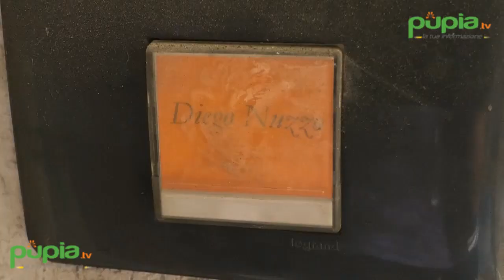Napoli - In fiamme la casa di Diego Nuzzo: "Grazie della solidarietà ma me ne vado" (01.06.17)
- Napoli - Sit-in di solidarietà, giovedì 1 giugno, nel cortile del Palazzo dei Marchesi della Micciatella in discesa Sanità, per Diego Nuzzo, architetto, scrittore e critico d’arte, a cui, nella notte tra lunedì e martedì scorsi, qualcuno ha appiccato il fuoco davanti alla suaporta di casa, nel rione Sanità.

Già lo scorso gennaio Nuzzo finì nel mirino per aver denunciato i clan della zona, quando a Capodanno l’esplosione di fuochi d’artificio illegali devastò un’intera ala del palazzo. Ora, dopo l’ennesima ritorsione, ha deciso di abbandonare Napoli.

Da qui l’iniziativa promossa da Francesco Emilio Borrelli, consigliere regionale dei Verdi, insieme a Gianni Simioli de La Radiazza, e al Movimento dei Non intellettuali, che ha visto anche una raccolta fondi per riparare i danni provocati all’abitazione dell’architetto. Presenti anche il portavoce regionale del Sole che ride, Vincenzo Peretti, i consiglieri comunali Stefano Buono e Marco Gaudini e i consiglieri di II e III Municipalità Salvatore Iodice, Debora Piemontese e Rosanna Laudanno. Si è anche provveduto ad una raccolta fondi

Ma Nuzzo non torna indietro sulla sua decisione, intende lasciare Napoli e sottolinea: “La mia decisione è ormai irrinunciabile. Ma credo che come saranno molti altri ad andarsene, lasciando il quartiere in mao a chi ti mette la benzina sotto le porte. Vorrei solo che non si abbassasse la guardia sulla violenza e sulla criminalità che continuano ad affossare questo quartiere e questa città”. (01.06.17)